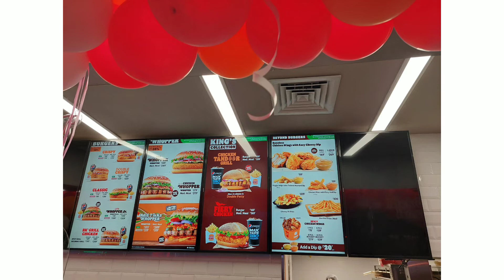Burger King Siliguri|Why the burger is so dry|Mutton Whopper Must try🔥|Vega Mall|Siliguri Food Humor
Finally Burger King opened their newest outlet in Siliguri Vega Circle Mall.

We have tried :
- Chicken Whopper
- Mutton Whopper
- Chocolate Thick Shake

First outlet of Burger King Siliguri
Siliguri Food Vlog
Bangla Vlog
Chicken Burger in Siliguri
Mutton Burger in Siliguri
Must try Burger in Siliguri
Acropolis Mall in Siliguri
RRR